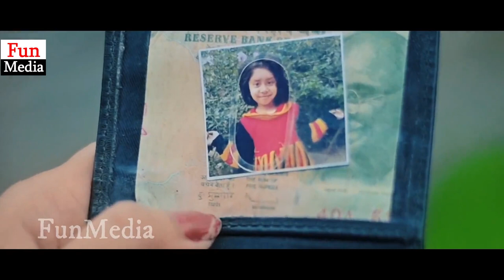O Haseena Zulfonwali Jaane Jahan | Manojit & Misti | Most Romantic Love Story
🎧 Original Song Credits:
Movie:  Teesri Manzil
Singer : Mohammad Rafi & Asha Bhosle
Lyrics: Majrooh Sultanpuri
Year :  1966

Cover Song Credit:
Singer- Vlv Vinod I Tanusree Ghosh
Additional Lyric- Vlv Vinod
Song Recorded by-Shumon Das

Audio Production-Jp Production

Warning : we do not make any money out of the copyright videos .. all the profit goes to the original owner of the music and videos. If any problem in this video (Music) please send a message video deleted immediately. Thank you
▶ I Am Not Owner Of This Audio And Video  song

►If You Want To Get Our Video Removed Than Please Tell Us Once Before Taking Any Action. I Will Happily Remove My Video As Soon As Possible. !..Keep Supporting 🏻Keep Loving Keep Sharing ⤴.Thank You So Much